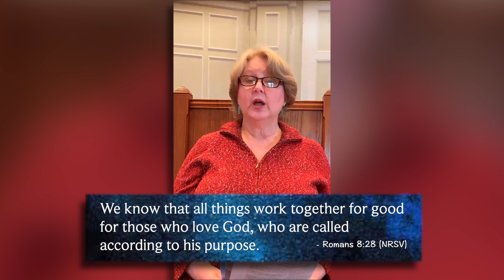An Upper Room Devotional with Barbara Mosley for 1/23/21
Join Rev. Barbara H. Mosley for an Upper Room reading and devotional for today, Saturday, January 23, 2021.

You can also mail your gifts to the church office:
Pleasant Hill UMC
4809 Bell Hill Road • Bessemer, AL 35022.